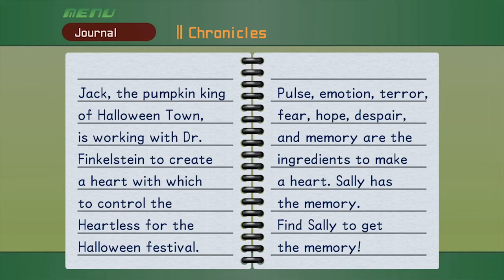Kingdom Hearts Part 13 (PS5): HALLOWEENTOWN GOT ME BUGGIN'! {nocommentary} {longplay}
SwIrL1090